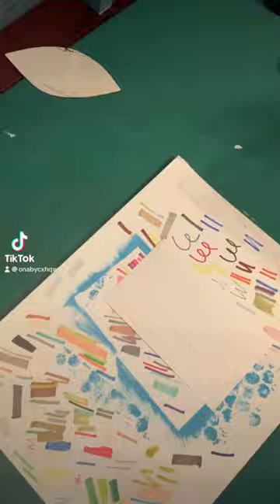Cardinal Index Card